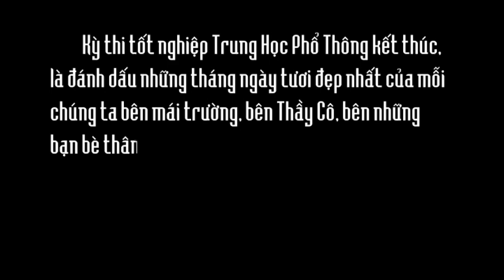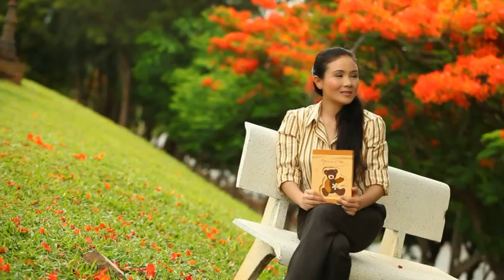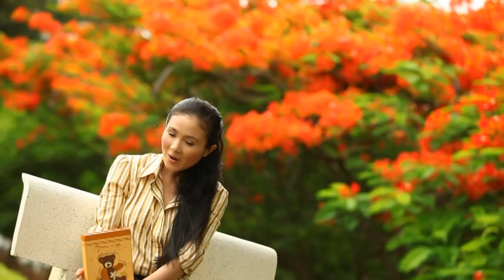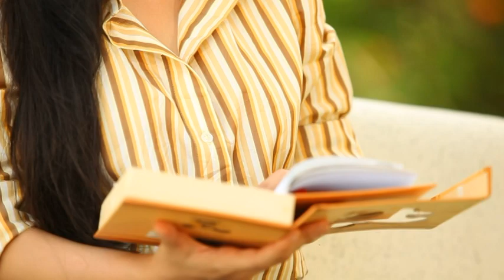TUỔI HỌC TRỎ PHẦN 4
THANH NGAN